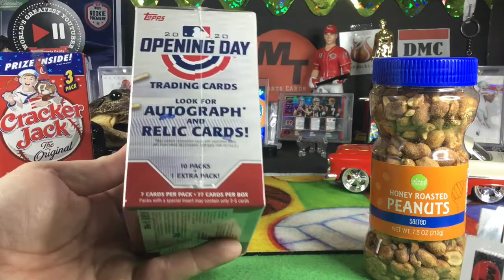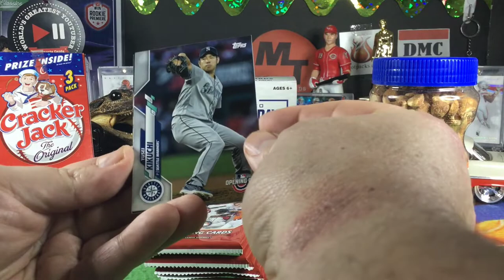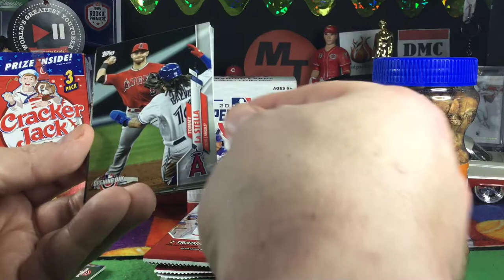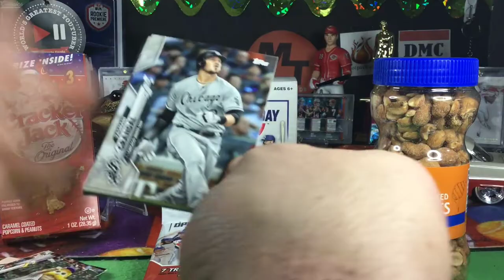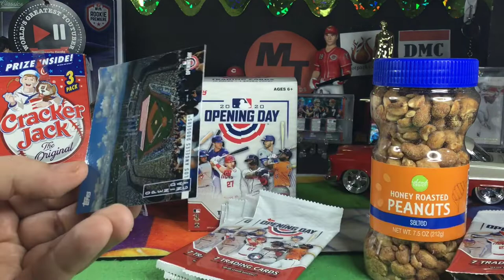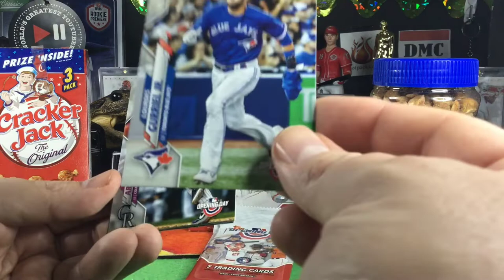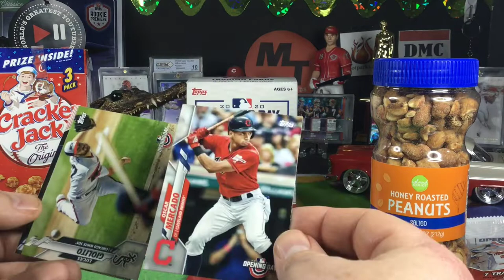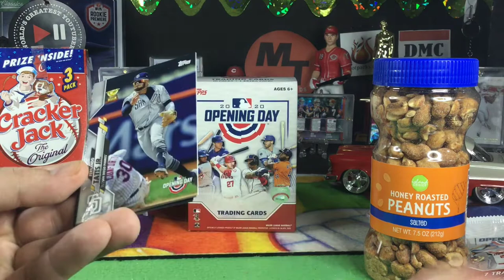Topps 2020 Opening Day Blaster box - I miss baseball 😢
Who misses baseball.? A quick solo rip
Follow is on i g @mtsportscards8 and twitter @mtsportscards